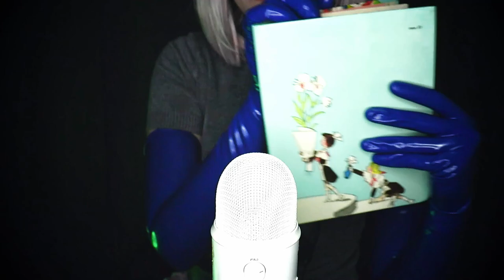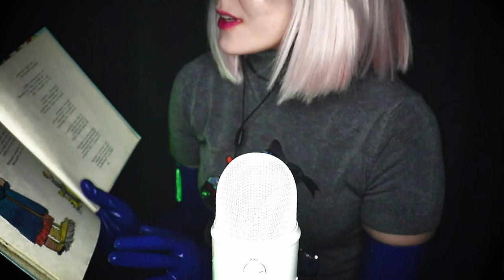ASMR | READING WITH LATEX LADY | NO TALKING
I like to make videos in long latex gloves for you!
Here I will tell you a little stories from old Russian book!) Do you like it? Please write your comment under this video)
If you want to help me to buy more clothes,